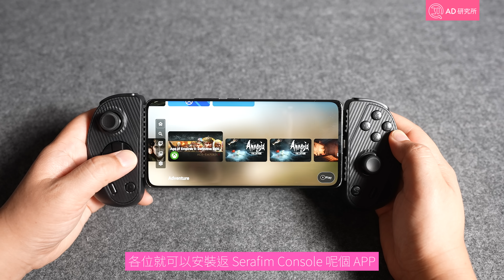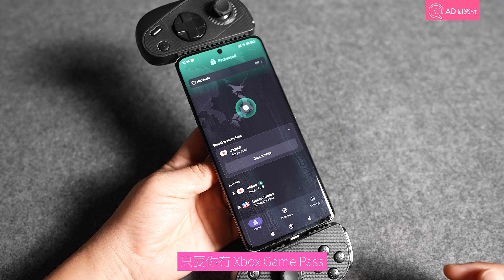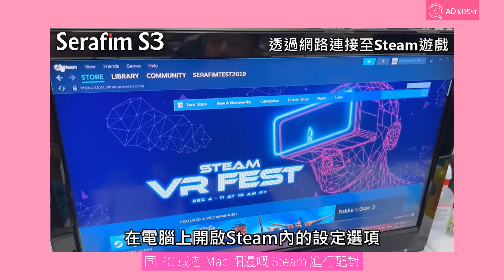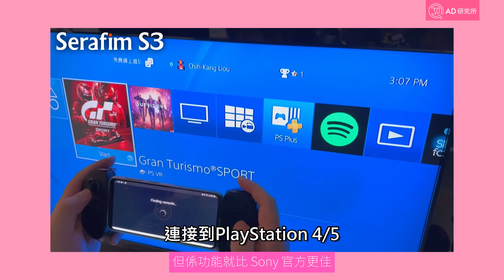【手機遊戲手柄 真. 開箱】Serafim S3 最高性價比｜霍爾電磁感應式搖桿｜USBC 連接低延遲｜不飄移無死角｜Android iPhone 都玩到 ?｜香港廣東話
Serafim S3 遊戲手柄

Serafim S3 既設計理念就係以簡單、直接為主，開盒之後就可以見到佢既本體，造型相當簡單，兩邊既手掣位類似 Switch 的分體設計，中間以一個可以調校寬度的彈簧架構進行連接，背面既手柄位可以拆出替換，配合番用戶唔同既手型。

手掣佈局方面，參考左 Xbox、PS 等主流家用主機，左右邊各一個 Joystick，另有十字鍵和ABXY的常見按鍵。Serafim 強調 S3 既Joystick 同埋機頂既 L2、 R2 Trigger 掣係採用成本較高既霍爾電磁感應式設計，就算用幾耐都唔會出現好似 Switch Joy Con 咁樣既漂移現象，用上手亦都非常順滑。

除左手機上面玩到既遊戲，相信好多人買個手掣返黎都係想試下喺手機上面玩一啲 3A 級大作，而呢方面近年唔同平台既遊戲串流服務就幫到大家，例如係 GeForce Now、Steam Link、Xbox Cloud Gaming 同埋 PS Remote Play 咁，都可以俾大家用手機以遙距連線既方式玩到主機、PC 上面既大作。

而如果想更方便咁用到呢啲平台既服務，各位就可以安裝返 Serafim Console 呢隻 App，裝左之後佢基本上就集合哂唔同平台既熱門遊戲，揀完之後佢就會自動跳去適用既平台開始遊戲，過程簡化左唔少架。

⬇︎🔥 不接受贊助的橫評系列，測試後產品在此發售

主持：蓁蓁
撰稿：Sherman
拍攝：GUY
剪接：GUY